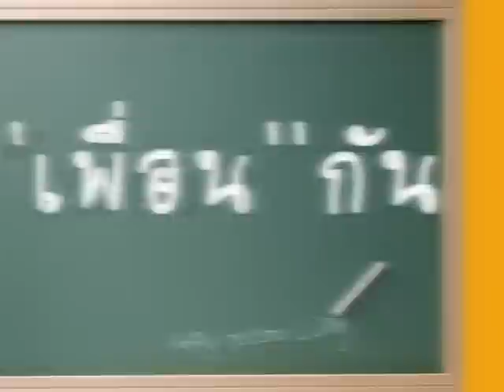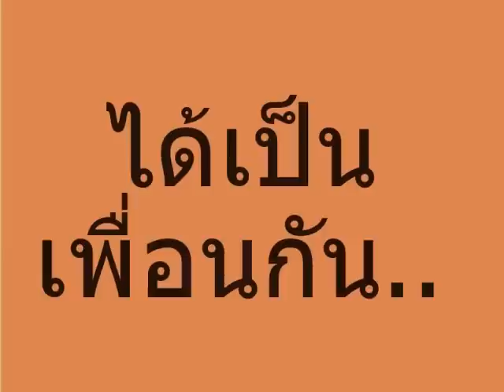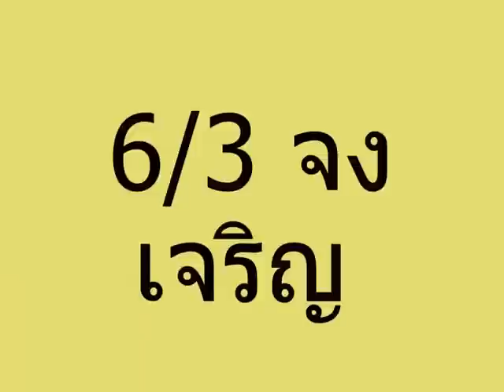เธอยัง เพื่อน 6/3 ปี 2552 Huai Yot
เธอยังคิดถึงฉันทุกเวลาอยู่หรือเปล่า
ฝากเพลงนี้ให้ไปถามเธอดู อยากจะรู้ในความเป็นไป เพื่อนนนน